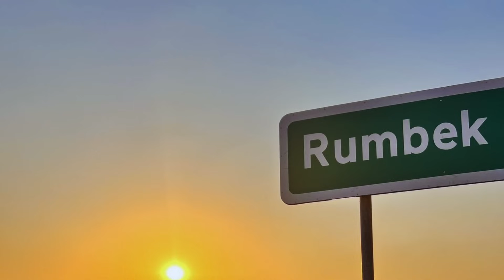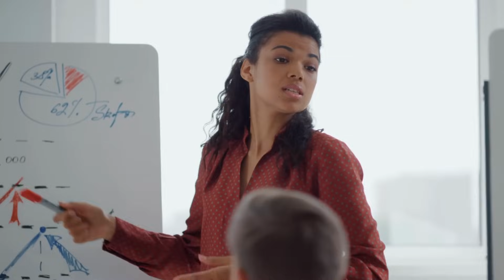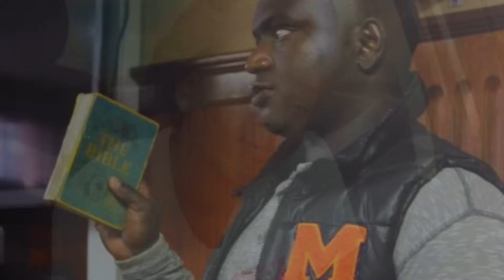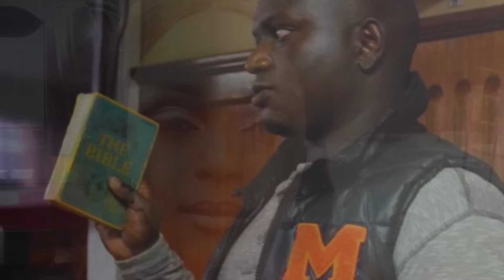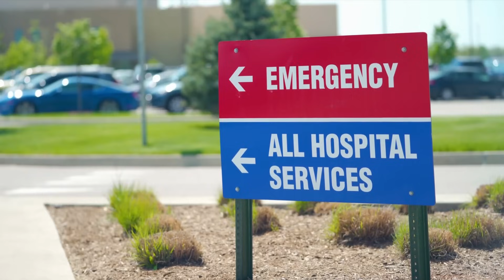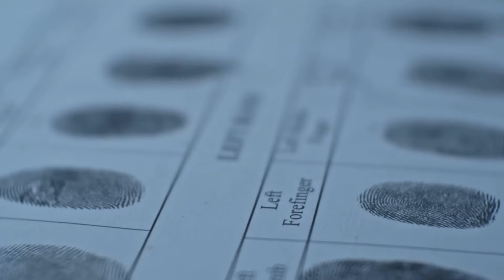Dead in a Bathtub:Jowie Irungu's & Jacque Maribe's Involvement in Monica Kimani's Murder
🕵🏾‍♀️ In today's episode of Silent Shadows, we delve into the unsettling and tragic story of Monica Kimani who was found dead in a bathtub. A case that has gripped the hearts of Kenyans for the past five years. Join us as we meticulously unravel the complex sequence of events that led to her untimely demise, shedding light on the accused individuals - Jowie Irungu and Jackie Maribe, a once-celebrated Kenyan journalist - and their alleged involvement in this shocking crime.

📢 Upcoming Episode: The Case of Purity Wangechi whose life was taken by her boyfriend